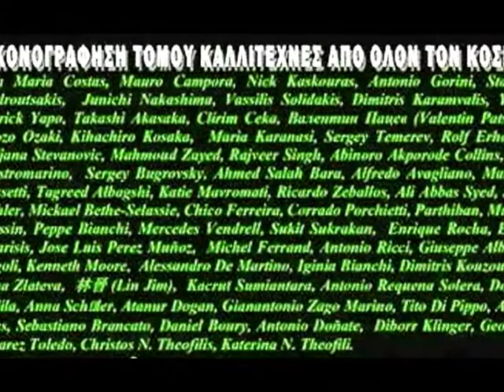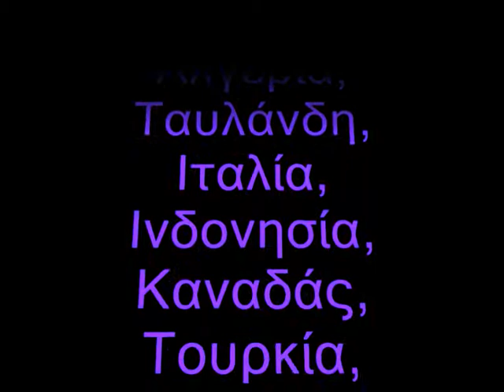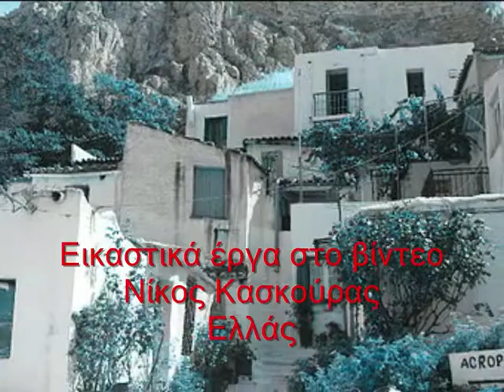John Petropoulos (voice Greece) - Nick Kaskouras (art Greece) «ΟΠΟΥ ΚΙ ΑΝ ΠΑΣ ΘΑ ΘΥΜΑΣΑΙ»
Γιάννης Πετρόπουλος «ΟΠΟΥ ΚΙ ΑΝ ΠΑΣ ΘΑ ΘΥΜΑΣΑΙ»
Στίχοι: Κώστας Κοφινιώτης. Μουσική: Γιώργος Μουζάκης.
John Petropoulos (voice Greece) - Nick Kaskouras (art Greece)